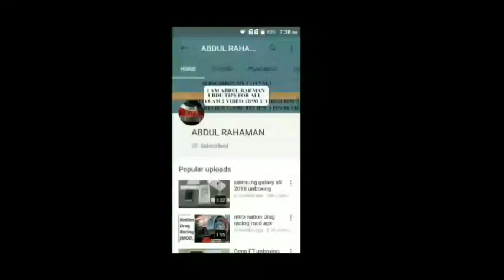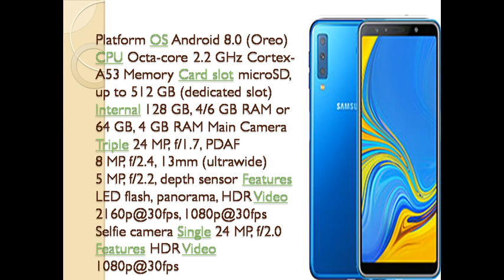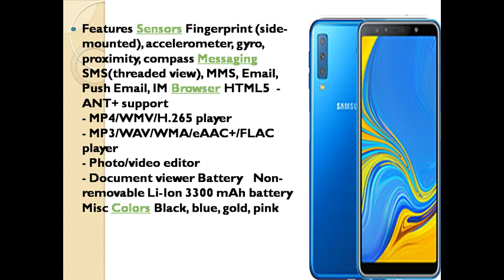Samsung Galaxy A7 2018 unboxing